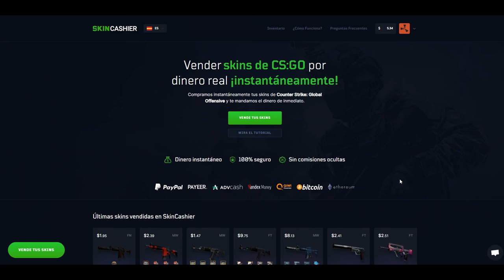2 C4 EN EL MOMENTO JUSTO! | RUST Gameplay Español